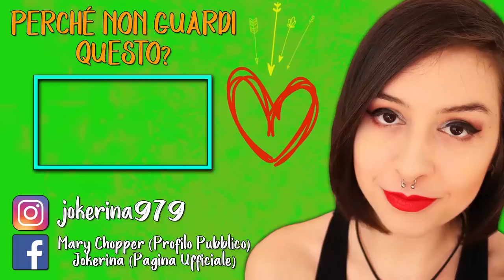UN BOSS TERRIFICANTE | THE EVIL WITHIN 2 #17